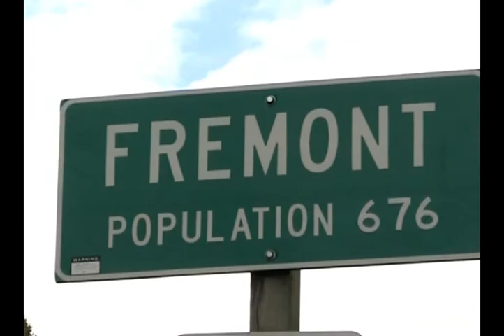Wolf River Run Fishing 2011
Here's our trip to Freemont Wisconsin to catch bass on the Wolf River.